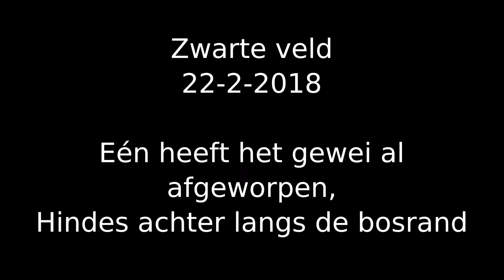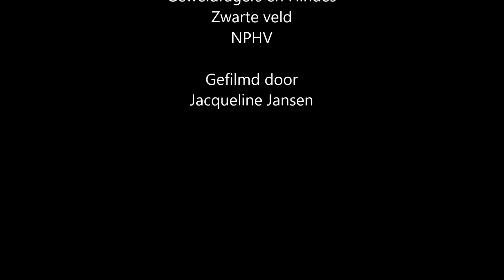Zwarte veld 22-2-2018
Bij het Zwarte veld stond ook al een gure wind, en het wordt nog kouder volgens de voorspellingen.
Wel leuk zijn de Hindes op de achtergrond langs de rand van het veld.